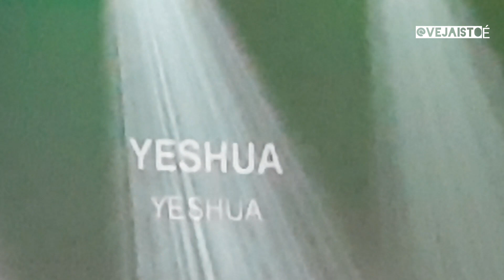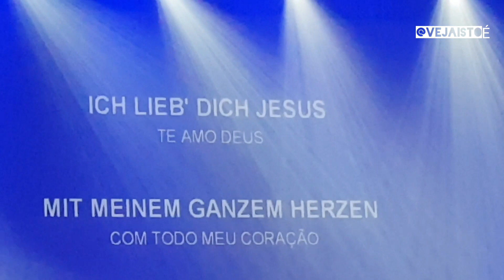"Conferência de Avivamento na Lighthouse em Essen, NRW, 2019" Louvor adoração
"Conferência de Avivamento na Lighthouse em Essen, NRW, 2019" Louvor e adoração

Descrição: "Reviva os momentos inspiradores da Conferência de Avivamento realizada na Lighthouse em Essen, NRW, no ano de 2019. Este evento contou com a participação especial de Mark Shubert e foi marcado por um mover poderoso de avivamento na Alemanha. Assista a pregações impactantes, momentos de louvor e adoração fervorosos, e testemunhos transformadores de vidas. Prepare-se para se emocionar e ser renovado espiritualmente enquanto revivemos juntos esse evento que marcou a história da fé na região de NRW."

“Junte-se a nós em um passeio pela ciclovia de Essen, na Renânia do Norte-Vestfália,Dados adicionais: As imagens deste vídeo foram feitas por Tinho Carioca (Walter Santos)
Imagens: Local dos vídeos na cidade de Essen.
Vejam as localidades próximas as filmagens, veja o que postei no Google Maps
Local Guide nível 9

Agradeço por visitar meu canal e assistir este vídeo e outros contidos na playlist.

📛também não se esqueça de marcar o 🔔 sino para receber notificação de novo vídeos.

Escreva seus comentários ou perguntas sobre Alemanha, é muito importante para os visitantes e seguidores deste canal.

Sua participação é muito importante para os seguidores desta página, aguardamos seus comentários e perguntas diversas iremos responder no nosso bate-papo aberto sem fronteiras.